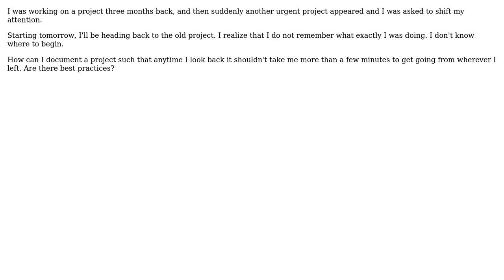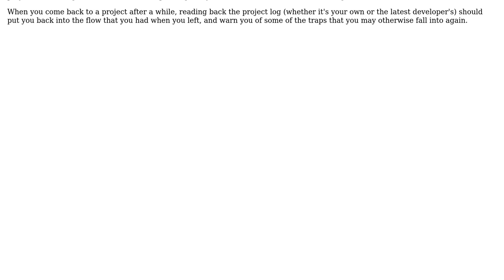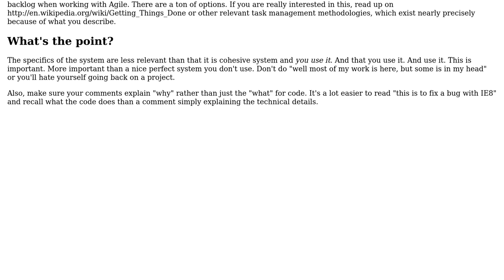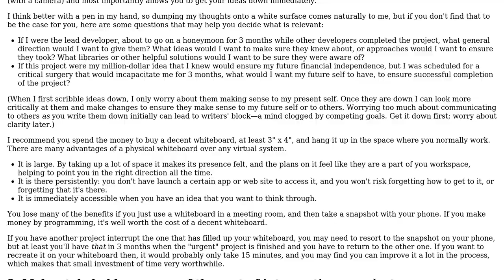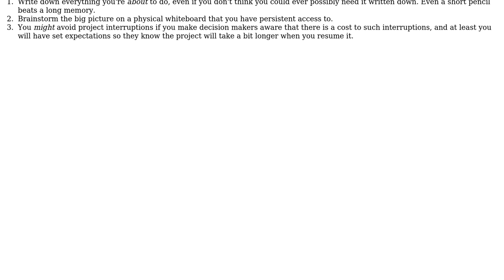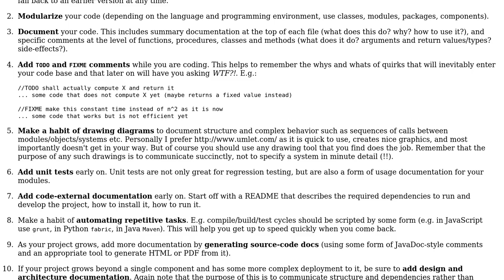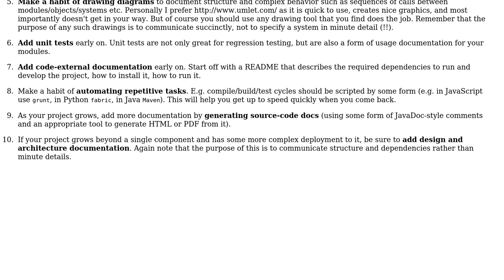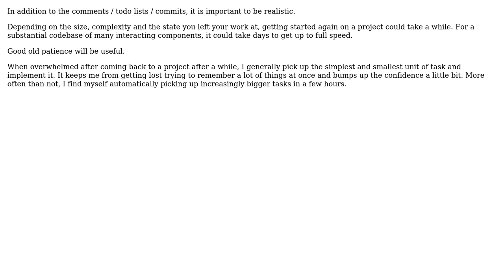How should I remember what I was doing and why on a project three months back?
Software Engineering: How should I remember what I was doing and why on a project three months back?

With thanks & praise to God, and with thanks to the many people who have made this project possible! | Content (except music & images) licensed under CC BY-SA | Music | Images & others | With thanks to user Thomas Stringer user Scott Whitlock user samthebrand user phresnel user Pete user miraculixx user Kevin user Ixrec user iconoclast user enderland user CompuChip user Ciaran Gallagher user BTownTKD user bastibe user Aquarius_Girl user Amol and the Stack Exchange Network Trademarks are property of their respective owners. You are responsible for your own actions.